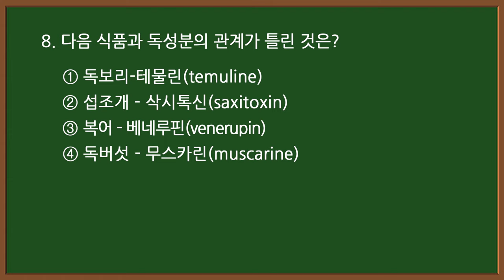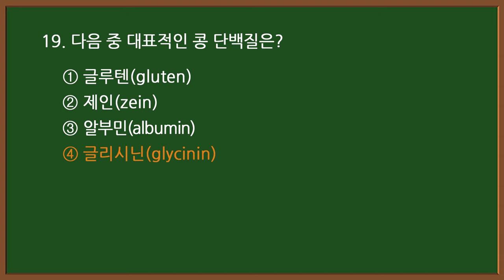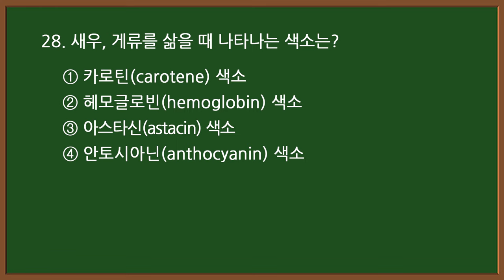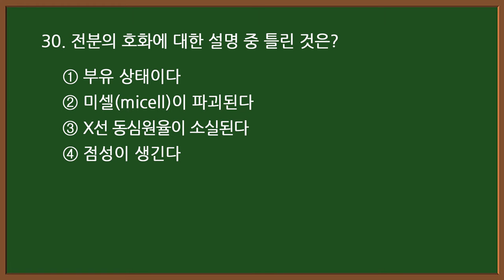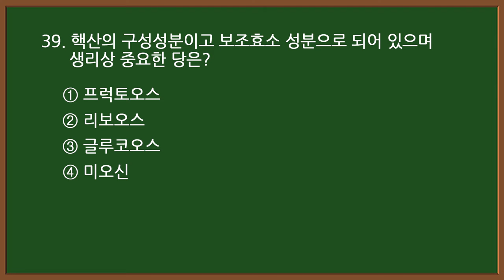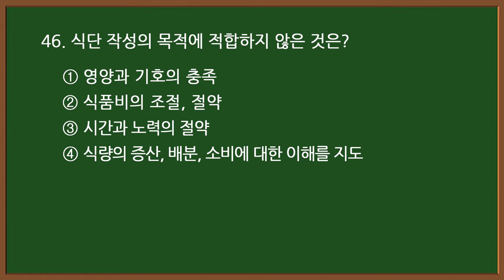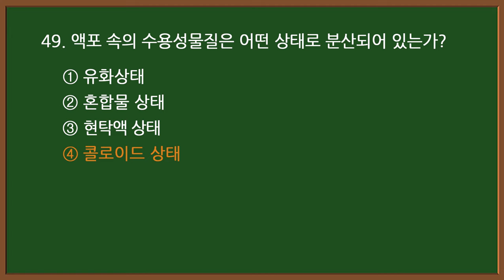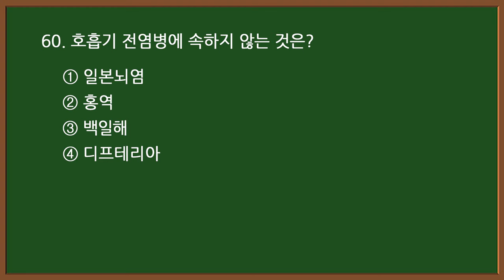#1 [한식조리기능사] 🍚 필기 기출문제 60문항